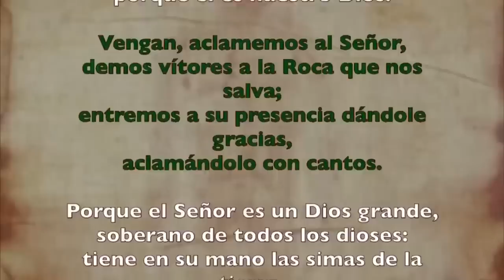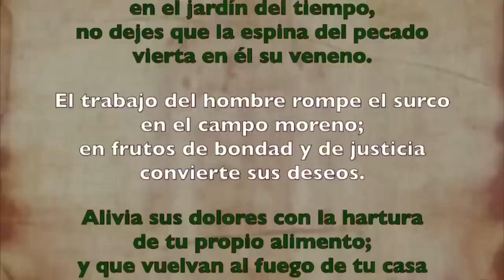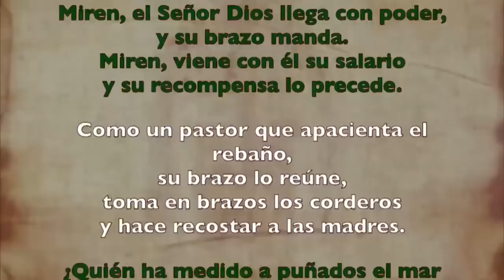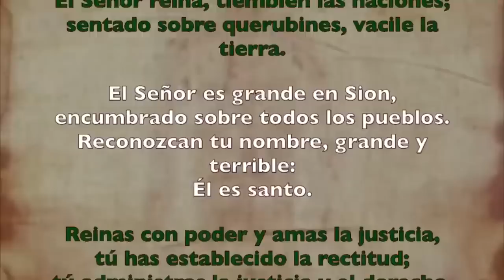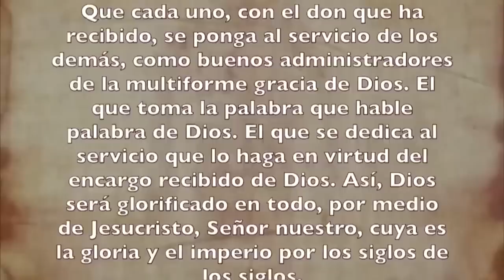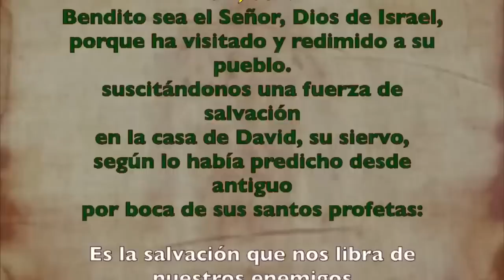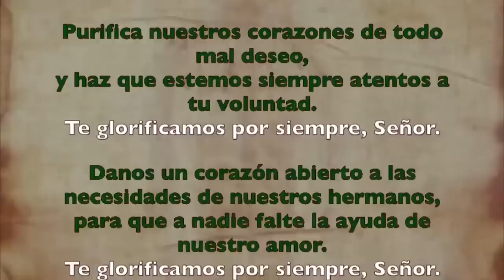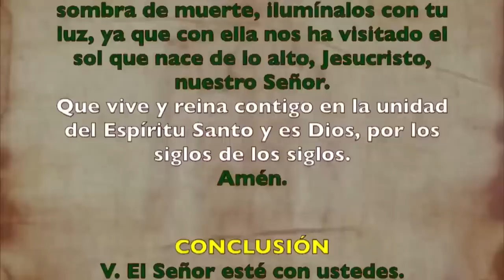Oración de la mañana (Laudes), JUEVES 17 DE AGOSTO 2023 | XIX semana Tiempo Ordinario